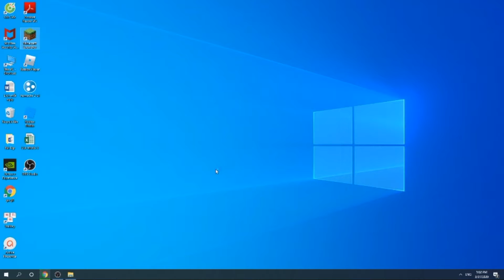How To Get Immersive Engineering Mod 1.12.2/| Download & Install Immersive Engineering Mod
This video helps you how to download and install Immersive Engineering Mod for Minecraft 1.12.2 . This mod adds new Redstone Flux (RF)-based machinery with many of the machines are multiblock structure, a retro-futuristic feeling to the game.